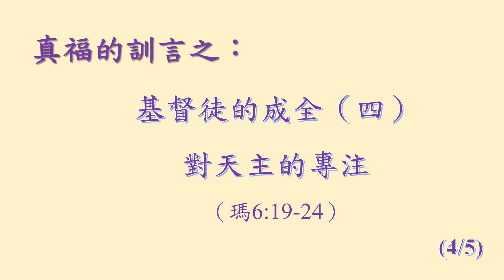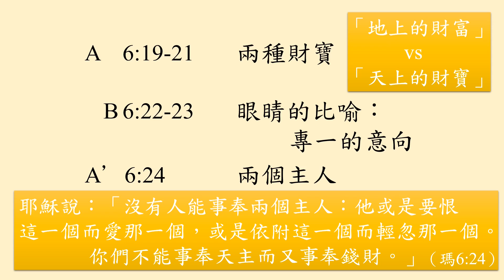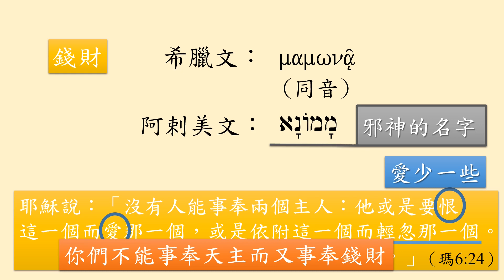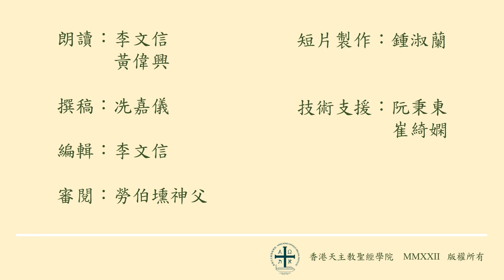對天主的專注 (瑪 6:19-24)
真福的訓言：基督徒的成全(4/8)
解《瑪》5分半系列